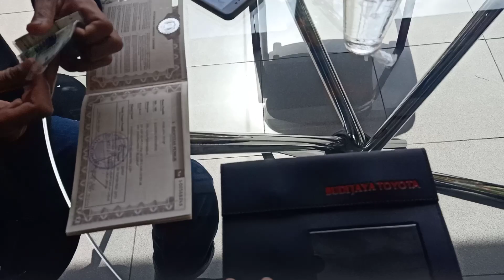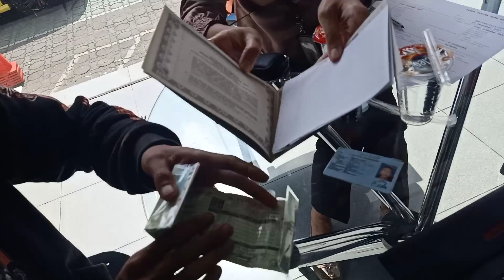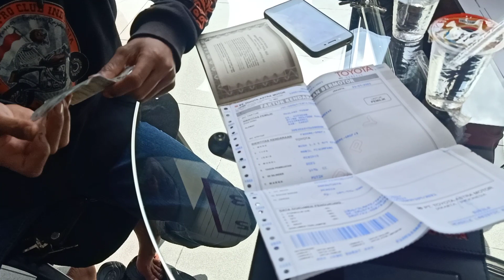Baru sebulan BPKB mobil Toyota rush GR sport udah datang